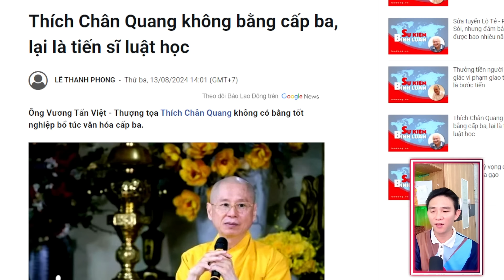Anh Trai Sư Minh Tuệ Báo Tin Vui, Thích Chân Quang Lần Này Đứt Bóng Vô Tù Ngồi